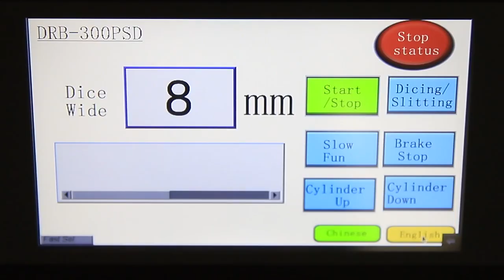DRB-JG330 meat saw and DRB-PSD300 2D meat dicer. The cutting is square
DRB-JG330 meat saw and DRB-PSD300 2D meat dicer. The cutting is square and the finished product rate is high. It is suitable for meat processing plants with high requirements on the shape of meat cubes.